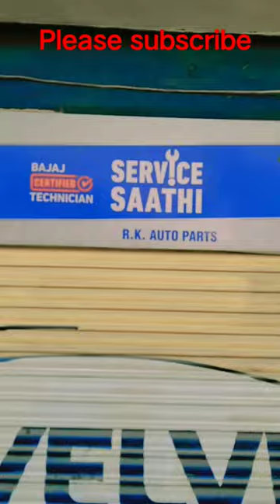Bajaj Maxima auto rickshaw gearbox repairing short video